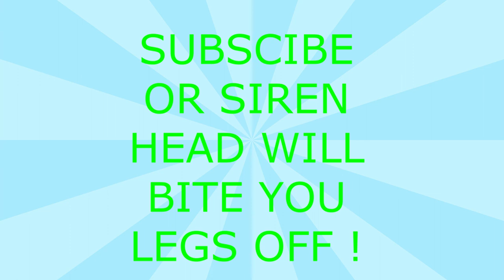Playing Roblox Speed Run ! ( I HAD A RAGE ! ) | Tiffy Spiffy LA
enjoy me getting angry . BUT SUBSCIBE AND LIKE !